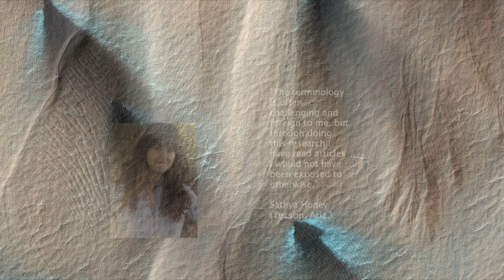Photo Slideshow: Postcards From Mars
In the HiTranslate project, volunteers from across the globe translate captions describing the high-resolution images taken by the HiRISE Mars camera for their fellow countrymen.